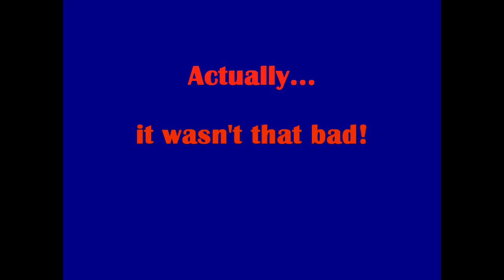GISHWHES Team 226 Item 154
GISHWHES Team 226 Item 154 Eat a Meatball and Mint-Chip Ice Cream Sandwich